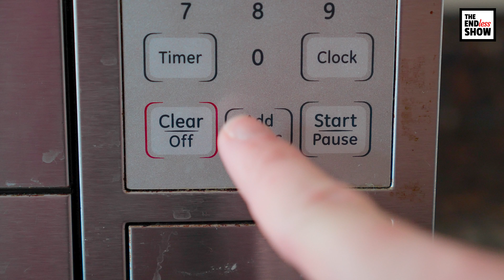Microwave Repeatedly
When your food sounds like a battlefield in the microwave but still come out cold.